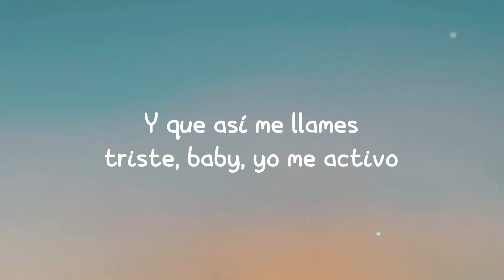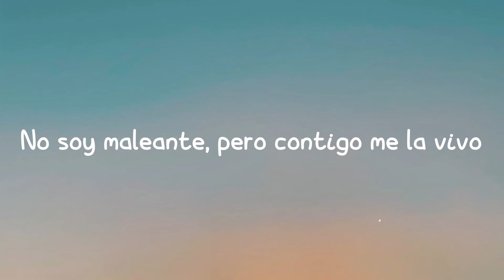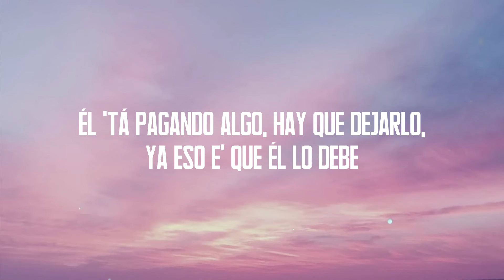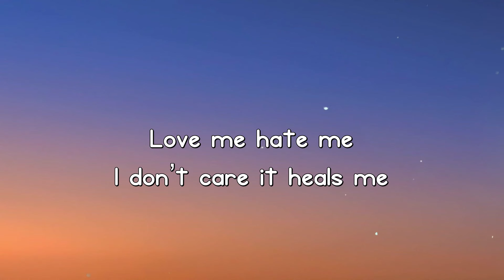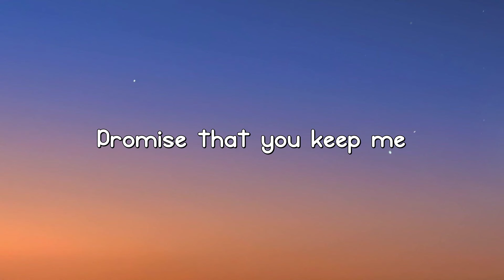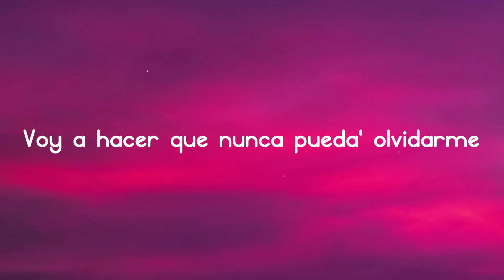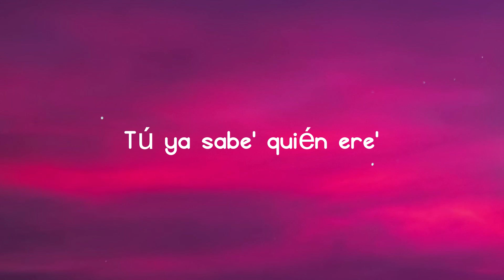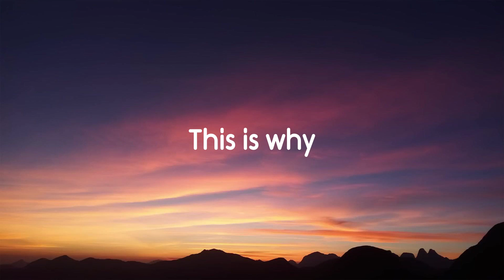Prohibidox - Feid {Lyrics Video} 🌾